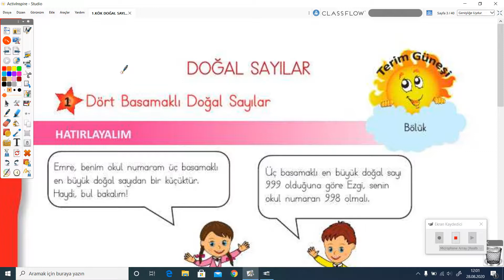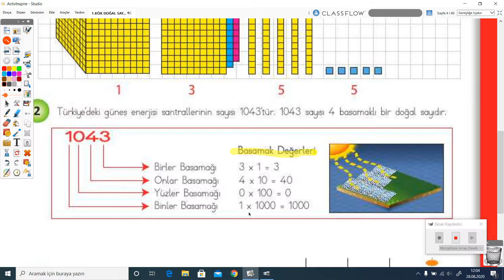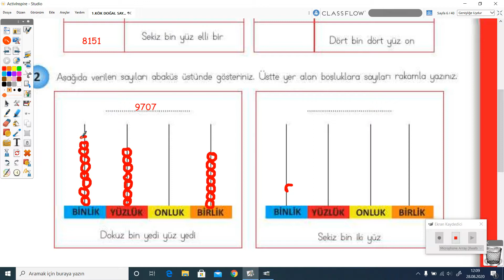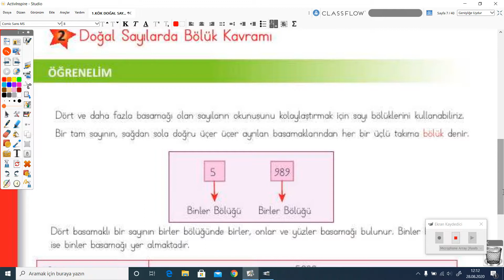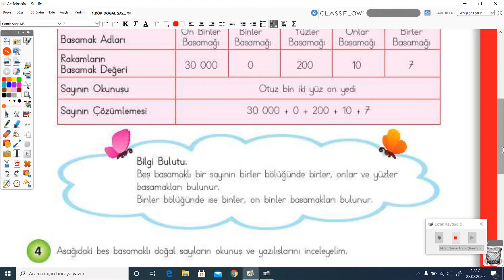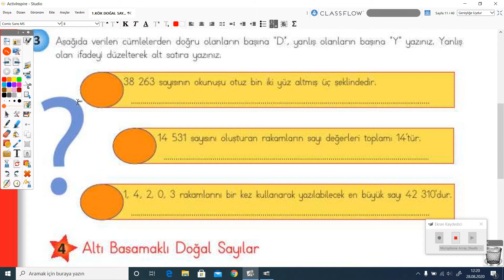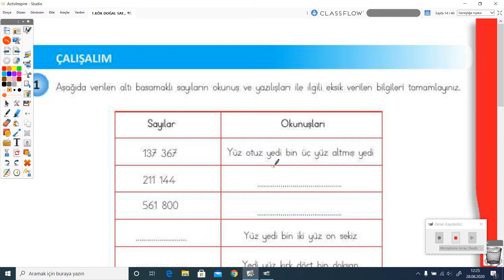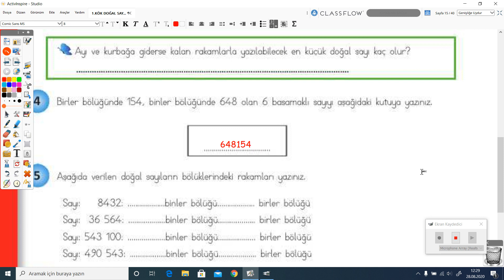2020-2021 4. Sınıf Matematik M4001 - Doğal Sayılar Bölüm-1 | Anlatan Semiha Bağış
GO Ortaokul 4. Sınıf Matematik M4001 - Doğal Sayılar Bölüm-1
1-KÖK (Konu Öğrenme Kılavuzu)
Anlatan: Semiha Bağış